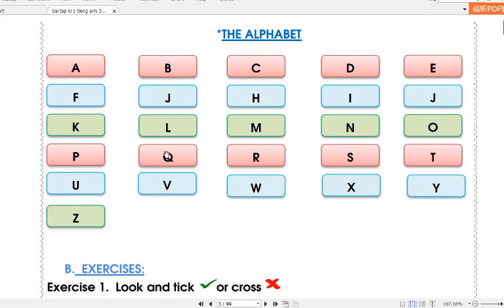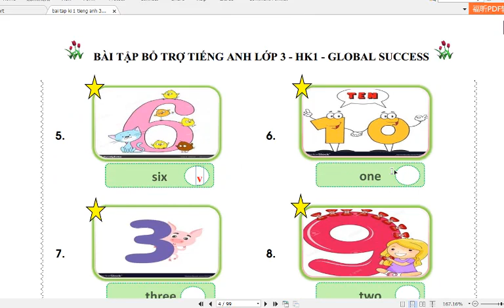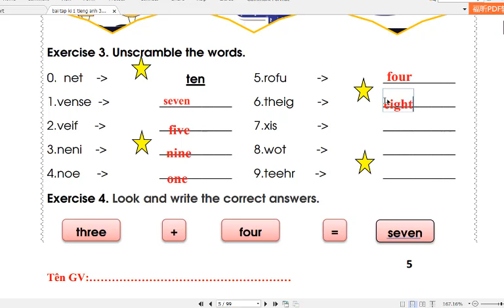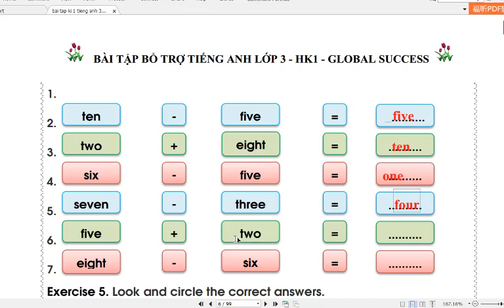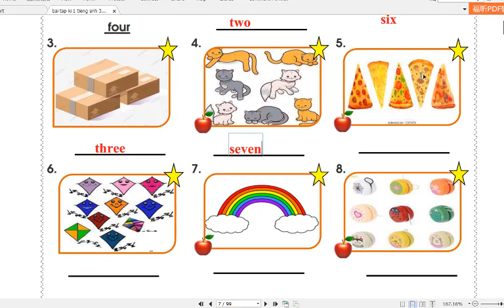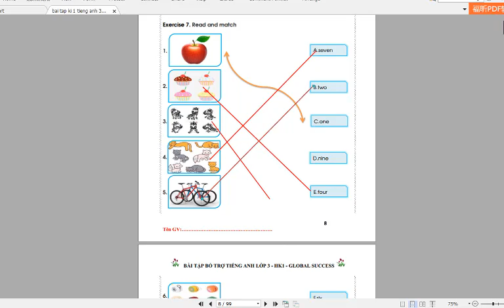Tiếng Anh 3 Global Success (Giải Sách Bổ Trợ) Starter (Tài liệu hay)